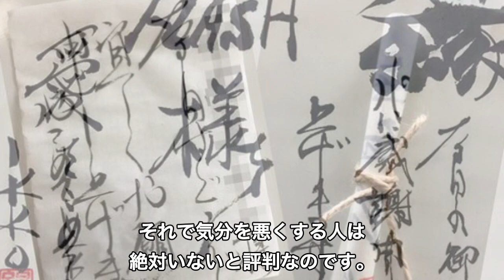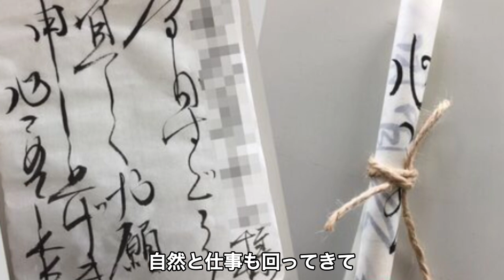【衝撃】IKKOの毎月の美容費に度肝を抜かれた！一般人の年収レベルを毎月使う理由に胸を打たれた…それを支える年収となりたかった本当の職業と諦めた理由に涙が止まらない…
今回は美容家のIKKOさんの年収や、毎月の美容費についてお話ししてみたいと思います。ぜひ最後までお付き合いください。